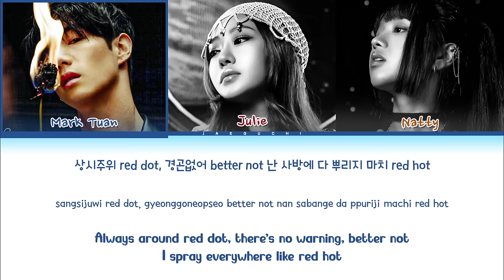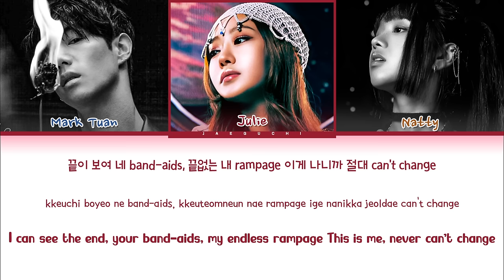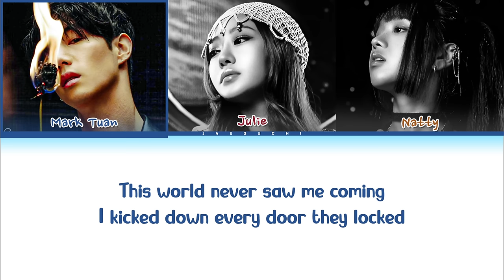KISS OF LIFE & Mark Tuan 'SUPERPOWER' Lyrics (VALORANT Champions 2024 Song) (Color Coded Lyrics)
All Rights Administered by Riot Games

• Artist: VALORANT, KISS OF LIFE & Mark Tuan
• Song ♫: SUPERPOWER
• Album: VALORANT Champions 2024 Theme Song
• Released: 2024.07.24